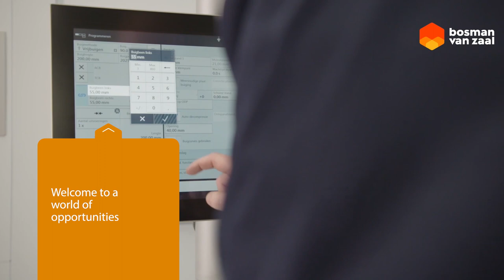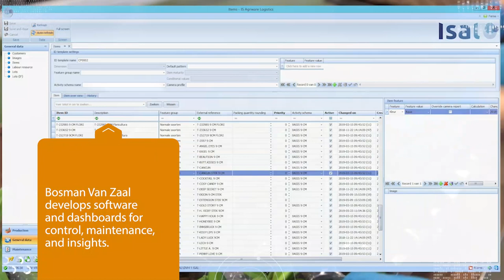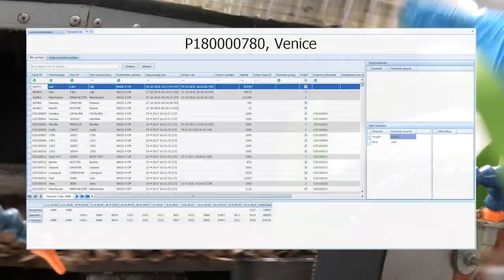Corporate Video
Bosman Van Zaal develops technical solutions for insight, movement and growth for breeding, propagating, growing, vertical farms, and research institutes, since 1921.

for more information!